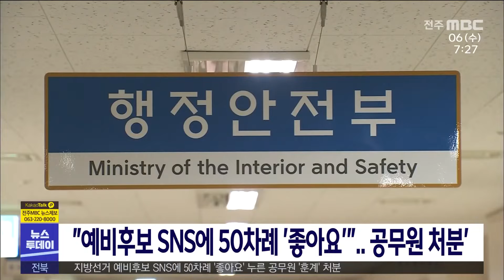"예비후보 SNS에 50차례 '좋아요'".. 공무원 처분 | 전주MBC 220706 방송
조수영기자의 더 많은 기사를 보고싶다면?

지방선거에서 정치적 중립의무를 위반한 공무원이 적발됐습니다.

행정안전부 특별감찰 결과에 따르면, 도내 한 자치단체 공무원은 지난 3월부터 한 달 동안 도지사 예비후보 등 6명의 사회관계망 게시글에 '좋아요'를 50차례 클릭한 사실이 적발돼 훈계 처분을 받게 됐습니다.

공직선거법에 따르면, 정치적 중립 의무가 있는 공무원은 선거운동이 일체 금지되며 이를 어길 경우, 그 위반 정도와 횟수에 따라 형사처벌을 받을 수 있습니다.